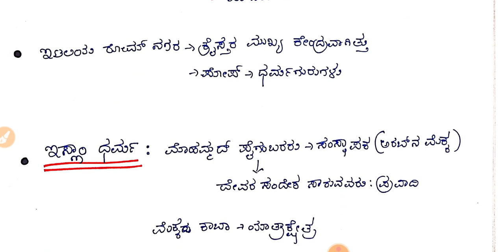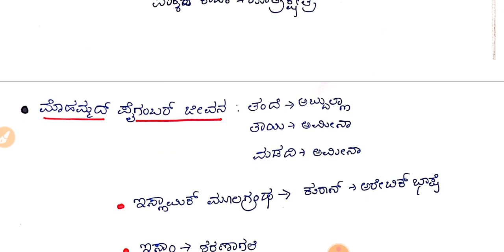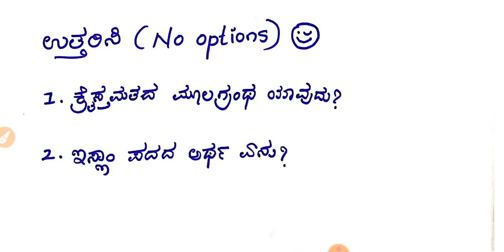DSERT-Social Science-HISTORY|Class 6:C-06 CHRISTIANITY AND ISLAM by Vijaya Patil for KAS,IAS.FDA,SDA